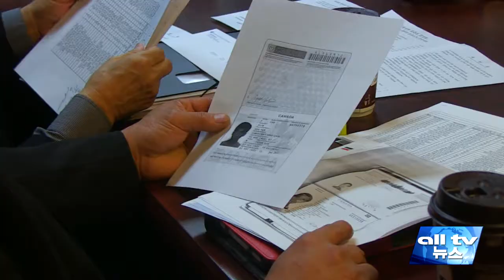기호 1번 이기석 토론토 한인회장 후보 등록 ALLTV NEWS EAST 13FEB15